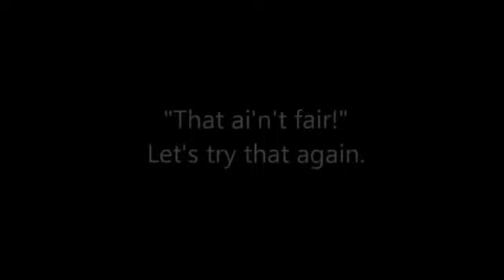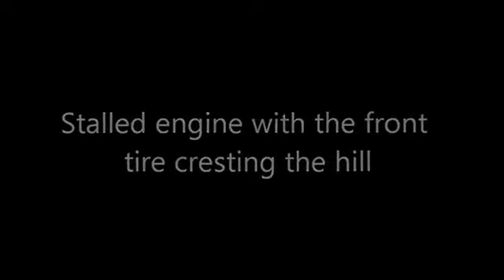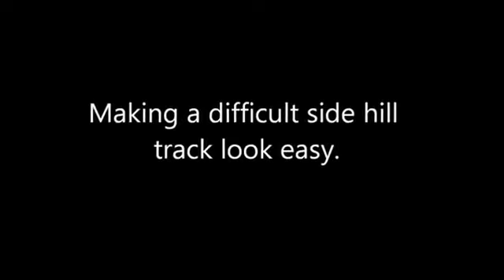İki tekerlekten çekişli motosiklet